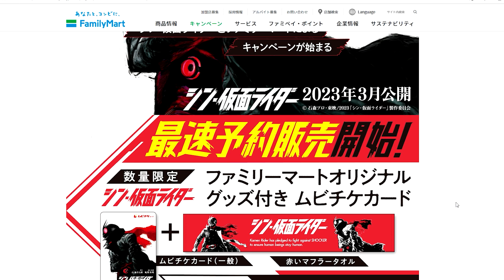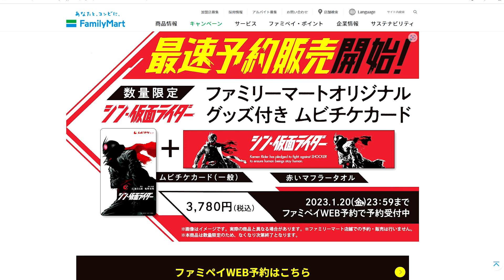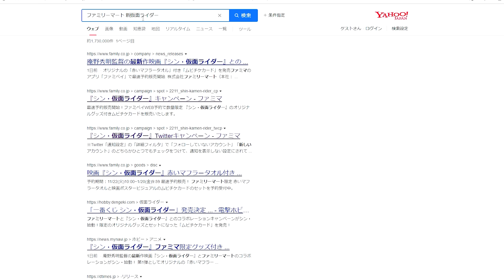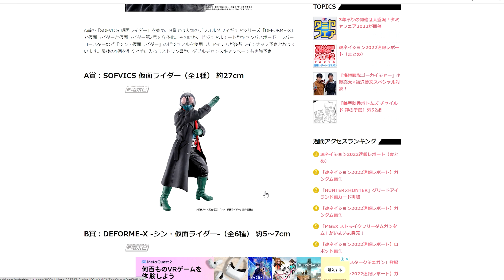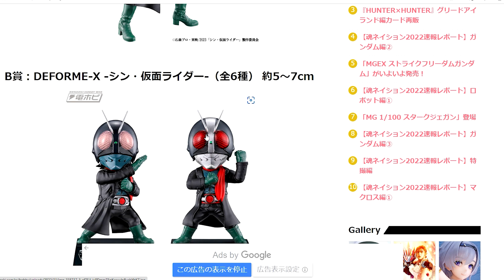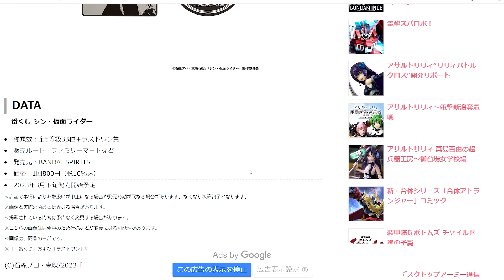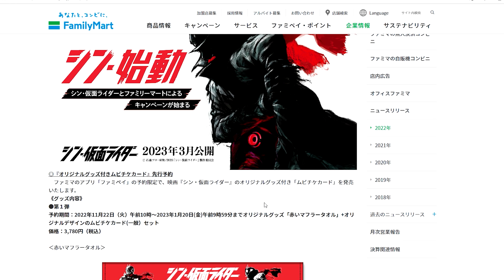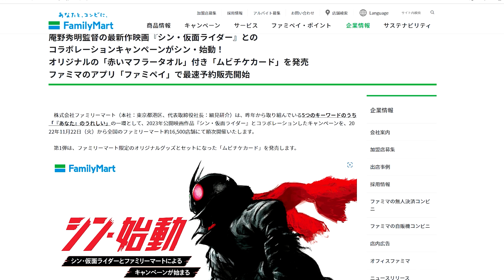シン・仮面ライダー×ファミリーマートキャンペーンが来るぞー!!グッズ付きムビチケカード 一番くじ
ファミリーマートとシン仮面ライダーのキャンペーンがスタート!!
第1弾がグッズ付きムビチケカードの発売!!
赤いマフラータオルとかっこいいイラストの入ったムビチケがセットになったものです!!
2023年3月にはシン仮面ライダーの一番くじも登場!!
紹介されているラインナップがすでにかっこいい!!

☆関連URL
ファミリーマート×シン仮面ライダー

☆自己紹介
こんにちは!